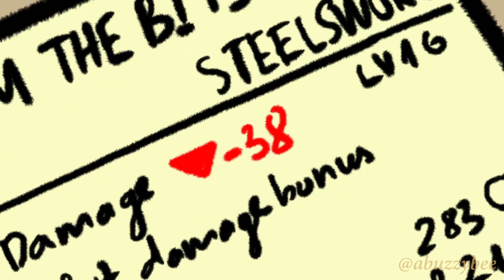A sWoRd tO ouTsHinE aLL otHErS!!!! | A witcher animation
I know I'm late to this but I just finished the witcher 3 + DLC, look out for more witchery memes!!!